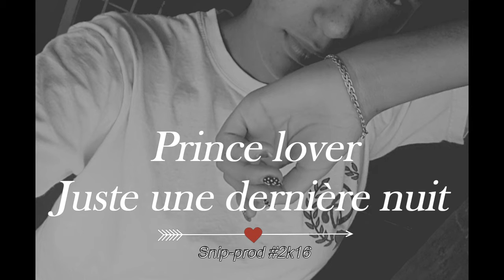Prince lover - Juste une dernière nuit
A l’occasion de son 19ème Anniversaire Prince lover présente son  nouveau son, intitulé " Juste une dernière nuit avec toi "
A la fois un mélange de ça langue maternelle ( Le Bushinengué )  et de français, dans le but de créé un Arc-en-ciel d'amour dans ses lyrics.
Bonne écoute
Just one last night with you